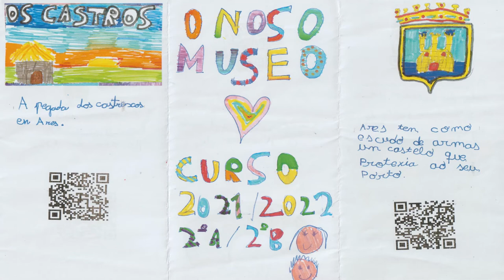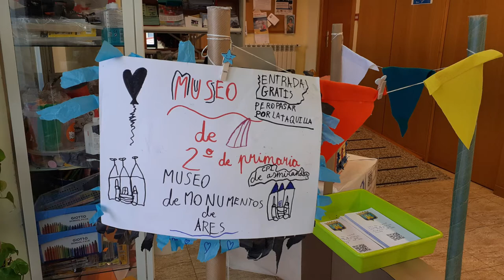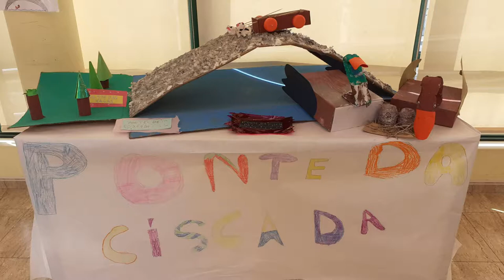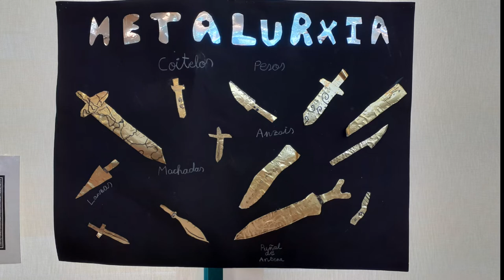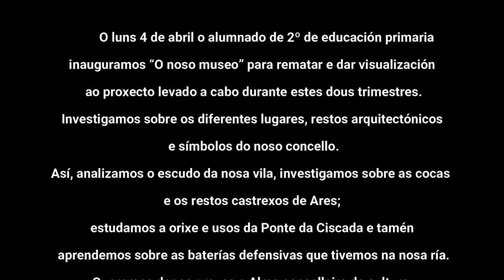O NOSO MUSEO. ALUMNADO DE 2º EP .CPI AS MIRANDAS